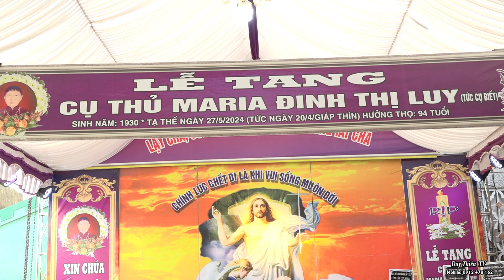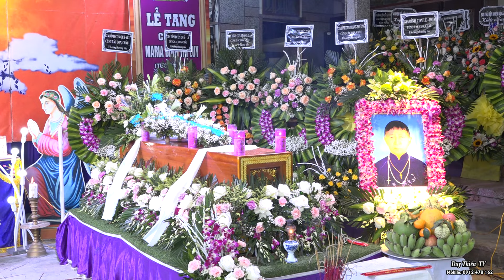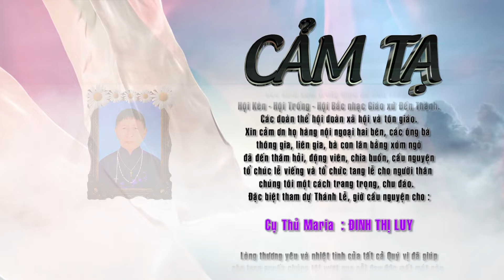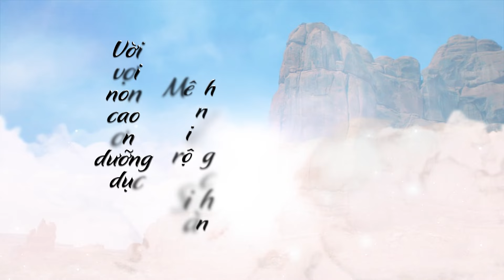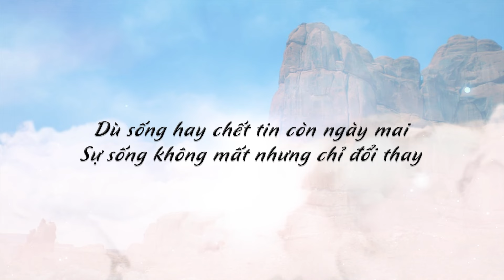THÁNH LỄ AN TÁNG CỤ THỦ MARIA ĐINH THỊ LUY ĐỀN THÁNH THỨC HÓA